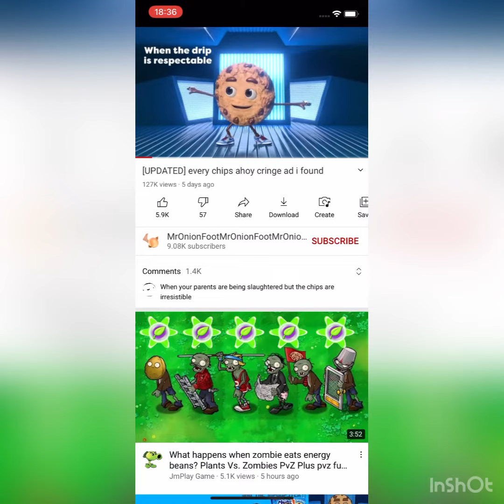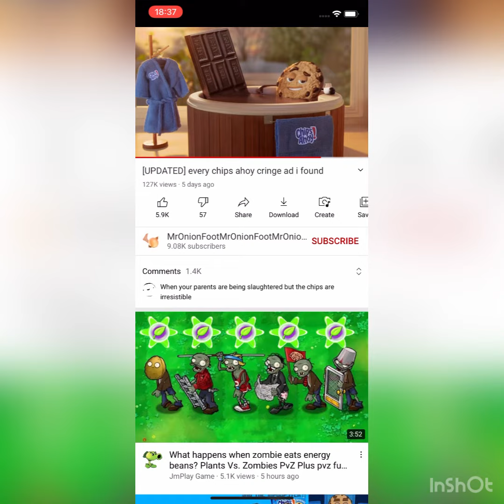Chips ahoy ads with my voice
O H N O C O R N B A M B I